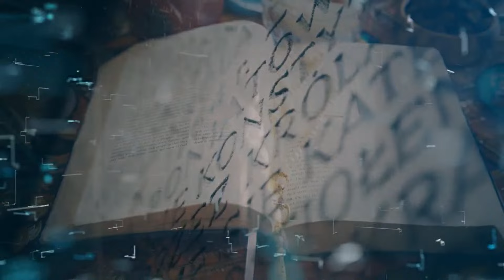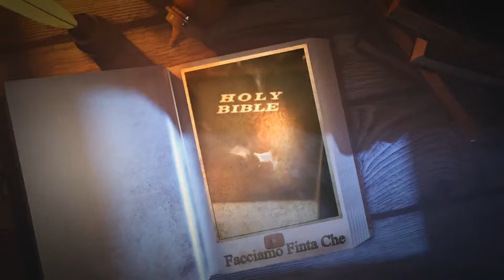DELITTO PASOLINI: RIAPERTO IL CASO con NICOLA BIZZI e SIMONA RUFFINI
Oggi parleremo di "Caro Pier Paolo, ti racconto il tuo omicidio" diario inedito della criminologa che ha fatto riaprire le indagini, la criminologa e scrittrice SIMONA RUFFINI.

Capitoli:

0:00 Intro
2:11 Prefazione al caso Pasolini
6:20 Un caso risolto da subito
10:11 Il caso avocato e le minacce a Piero Pelosi
13:24 Le motivazioni della riapertura del caso
16:56 I probabili mandanti dell'omicidio Pasolini
21:14 Le sette intoccabili sorelle
24:48 Ricostruire la storia d'Italia attraverso i segreti di Stato
26:48 Il filo rosso tra De Mauro Mattei Pasolini
32:45 Le nuove ipotesi: tracce di sangue
34:19 Le nuove ipotesi 2: la macchina e la banda della Magliana
39:26 E' tutto collegato
43:44 Andare avanti oltre le minacce
45:46 Questa pista non s'ha da seguire
48:09 Questa pista non s'ha da seguire 2
50:34 007 sul Lago Maggiore
52:18 Mauro Volterra
56:03 La verità a tutti i costi
57:45 Ricatti e Corruzioni alle famiglie delle vittime in cambio del silenzio
1:00:16 Censura e caso Bossetti
1:01:55 Il libro Caro Pier Paolo ti racconto il tuo omicidio
1:03:31 La verità di tutti
1:05:36 Darei la vita?
1:08:27 Conclusioni e saluti